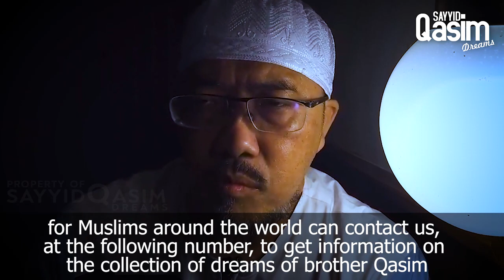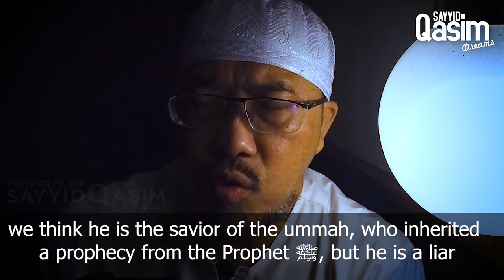JANUARY 2022, WE WILL REVEAL WHO IS DAJJAL IN THE REAL LIFE - Sayyid Qasim Dreams